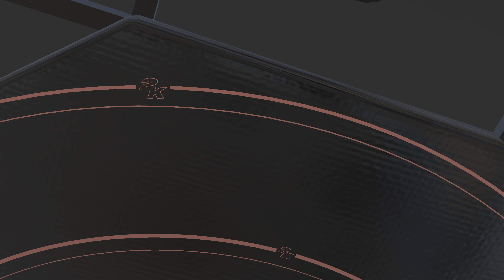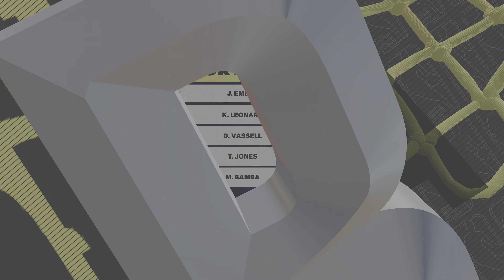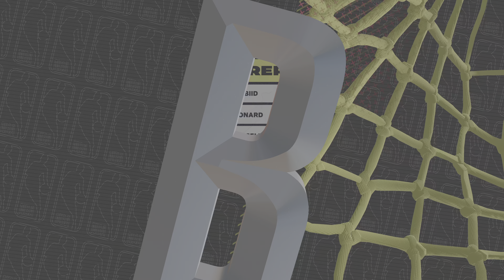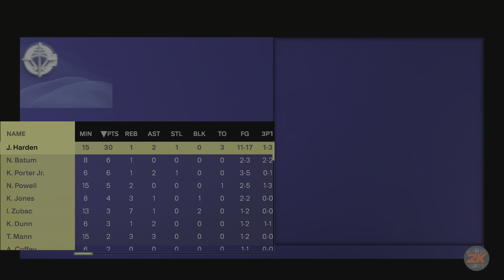NBA 2K25 Gameplay (PS5) Clippers vs Raptors Hall of Fame Difficulty